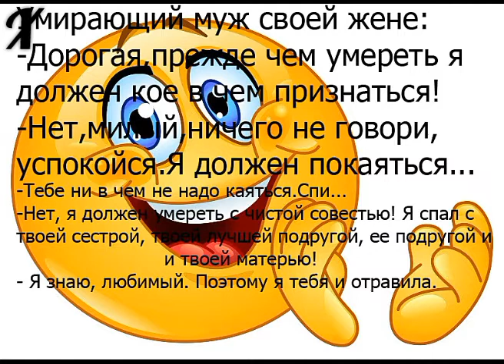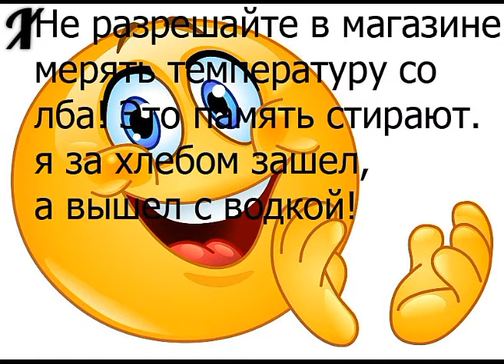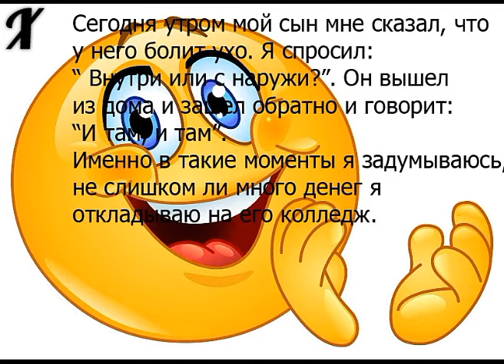Сборник лучших анекдотов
Видео ролик было создано На мобильном устройстве  Android LG Leon.  The video was created on the mobile device Android LG Leon.